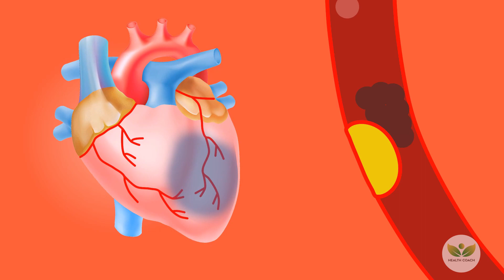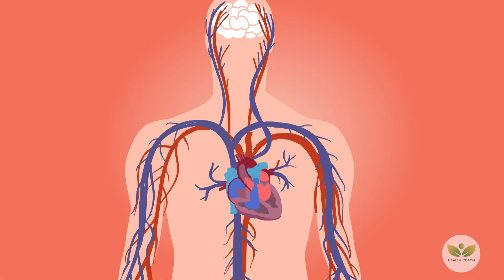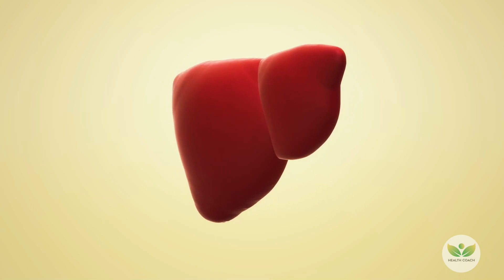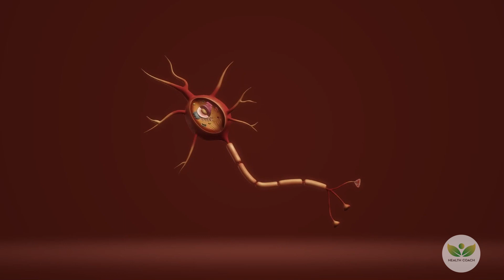😱10 vitamin supplements that are harmful! 💊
In today’s world, supplements are often hailed as the magic pills offering a shortcut to optimal health. But are they always beneficial? In this eye-opening video, we unravel the hidden dangers associated with the overconsumption of some popular supplements, shedding light on how they can potentially do more harm than good.

We also highlight natural sources of these essential nutrients, promoting a food-first approach to meet your dietary needs safely and effectively. Always remember, moderation and balance are key, and consulting with a professional for personalized advice is crucial.